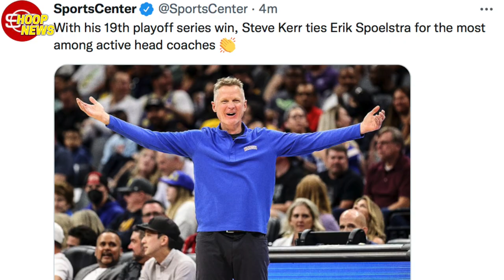Coach Na Magpa-Palakas Kay LeBron At Sa Lakers! Kerr Maing Number One Na! Zach LaVine Injured Pala!